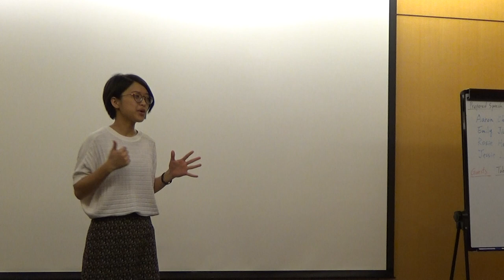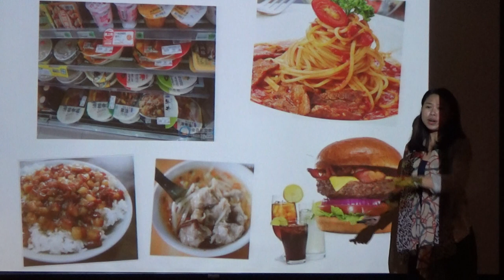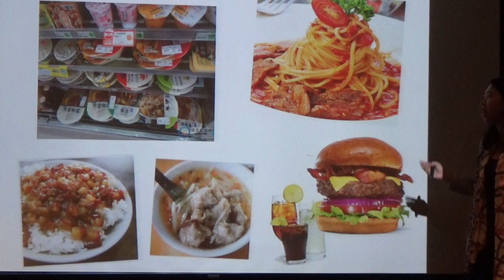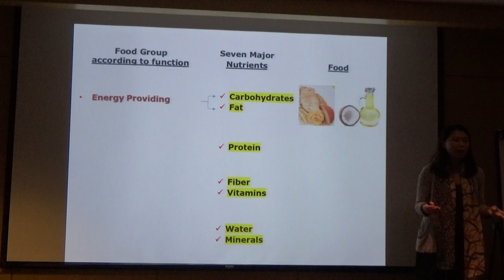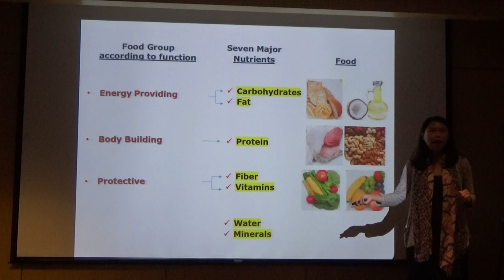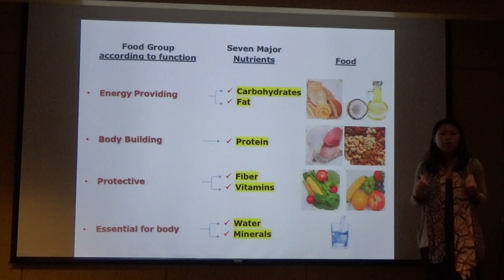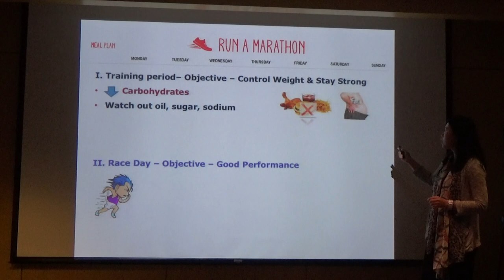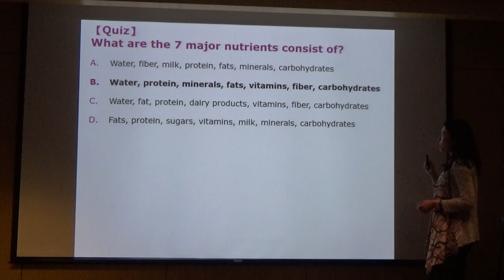【Prepared Speech】Rosie - Let's start eating healthier (C8)